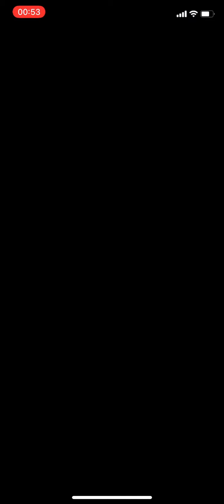Mario Kart Tour - Morton Cup (Trick Tour II) - #356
Morton Cup from the Trick Tour II.

Recording only in portrait mode. Much simpler & easier on my 8 year old laptop.